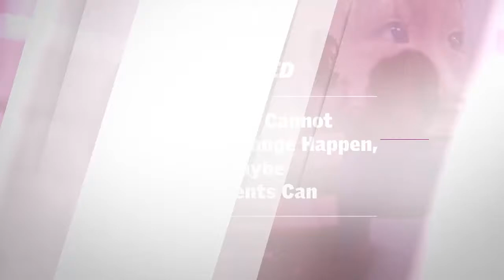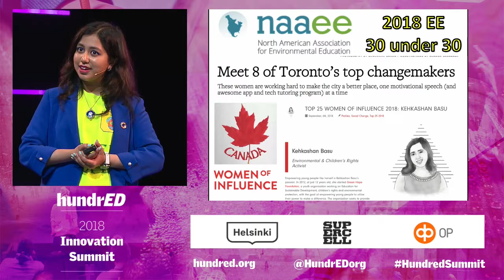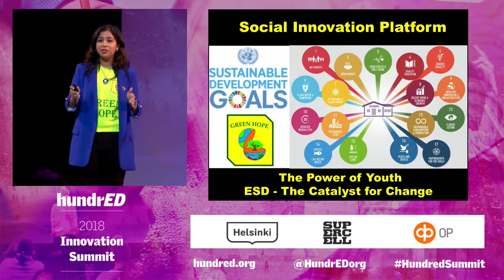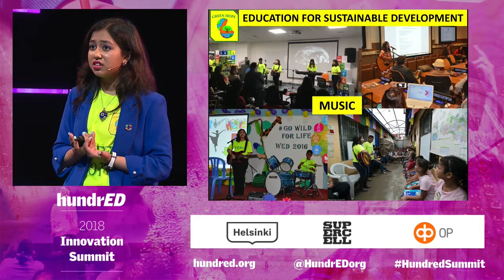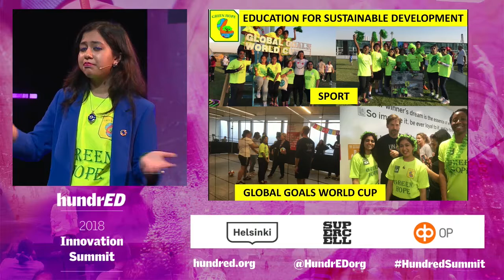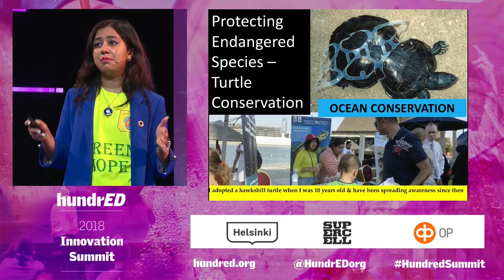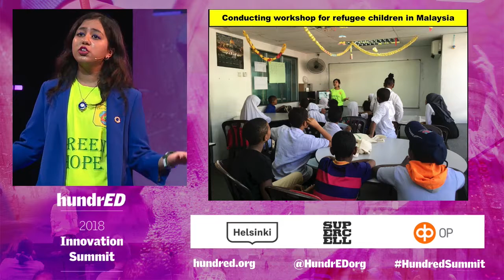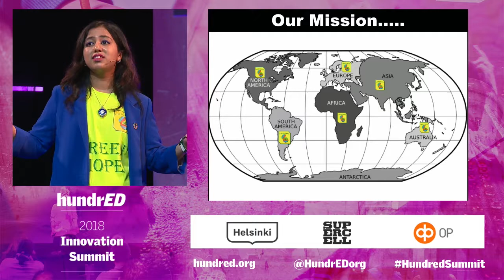If Adults Cannot Make The Change Happen, Maybe Students Can | Kehkashan Basu | HundrED Summit 2018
We seek and share inspiring, impactful, and scalable innovations in K12 education. Find the world’s most inspiring K12 innovations and get involved with our buzzing global community